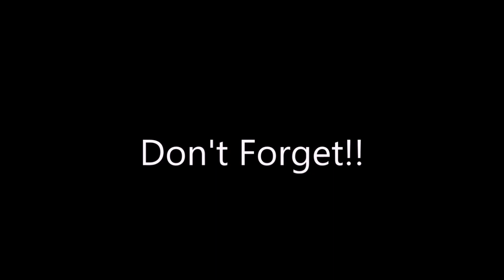Why You Need a Coach in Life and Business | The Inky Mann Show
In this episode of The Inky Mann Show, we dive deep into the invaluable role of coaches in both life and business. Whether you're struggling with personal growth, career advancement, or entrepreneurial success, having a coach can make all the difference. Join us as we explore the reasons why having a coach is essential for anyone looking to achieve their goals and maximize their potential.

From providing guidance and accountability to offering expert advice and support, coaches play a crucial role in helping individuals navigate challenges, overcome obstacles, and reach new heights of success. We'll discuss real-life examples and success stories to illustrate the transformative power of coaching in various aspects of life and business.

Tune in to discover:

The benefits of having a coach in personal development and self-improvement.
How coaches can help entrepreneurs and business professionals overcome challenges and achieve their goals.
The importance of accountability, mentorship, and support in the coaching relationship.

Don't miss out on this insightful discussion that could change the way you approach your personal and professional growth journey. Whether you're a seasoned entrepreneur, a career-driven professional, or someone simply looking to improve your life, this episode is packed with valuable insights and actionable advice.